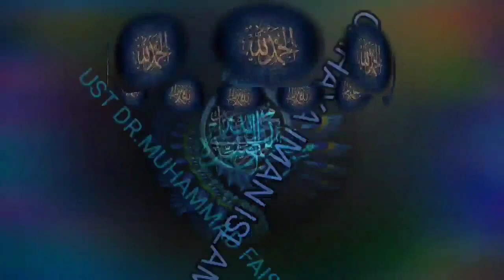Zikir Menembus Dimensi2 Alam Rasa II Ust Muhammad Faisal Hamdani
Zikir menembusbalam rasa. Zikir adalah salah satu inti dari semua ibadah & amal dalam Islam. Video ini menjelaskan tatacara zikir yang benar sesuai tingkatannya.

Silahakan Kunjungi
🎞️ Channel YouTube  Ust Dr.Muhammad Faisal Hamdani,MAg

 ©️2022 ◾